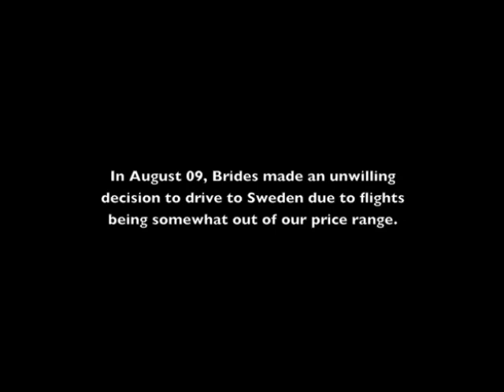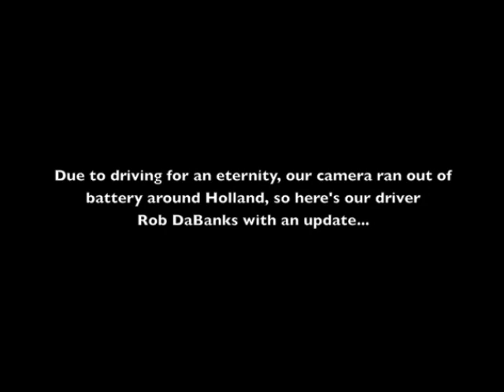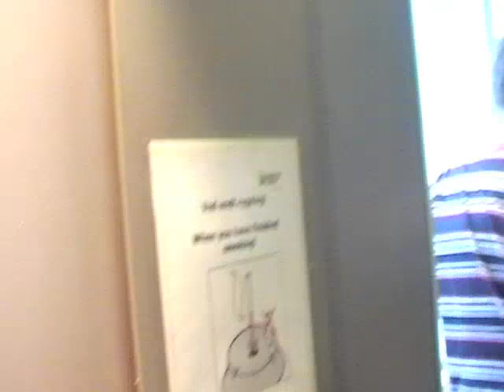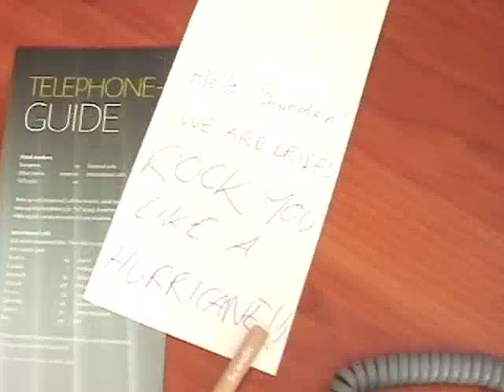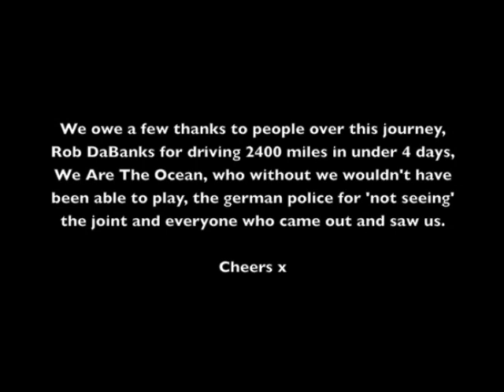Brides in Sweden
2400 miles over 3 days in a beaten up LDV Convoy.